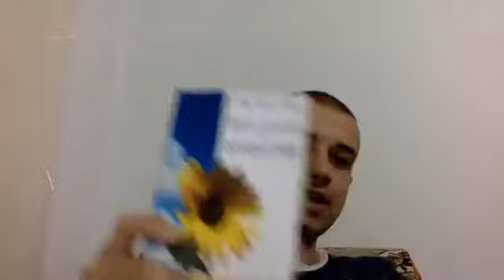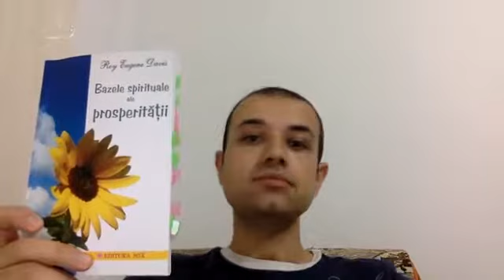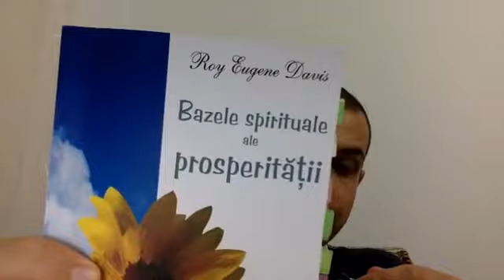[O carte pe zi] Ziua 24/30: Bazele spirituale ale prosperității – Roy Eugene Davis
Acest filmuleț a fost inițial un live pe facebook.
Pentru a afla mai multe despre Cosmin-Constantin Cîmpanu accesează link-urile de mai jos: